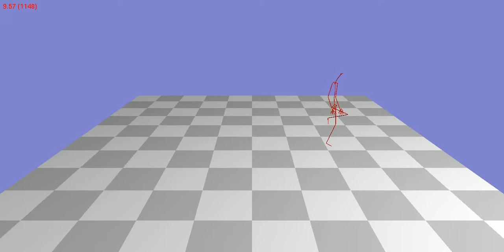Animation 136_18